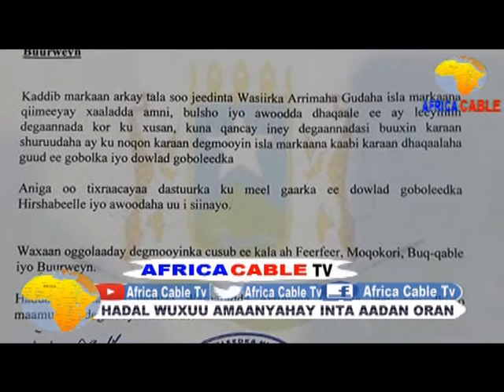MADAXWEYNAHA HIRSHABELLE OO LOOGU BAAQAY IN UU XILKA ISKA CASILO INTA AAN LA HORKENIN BARLAMNKA HIRS